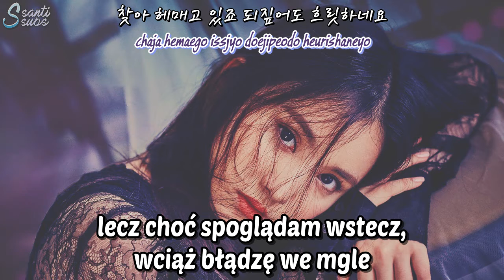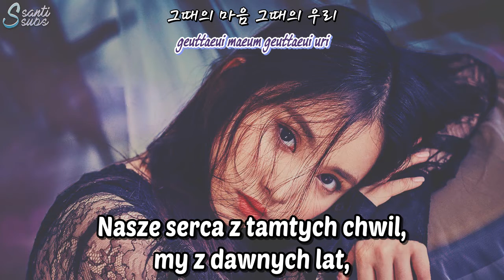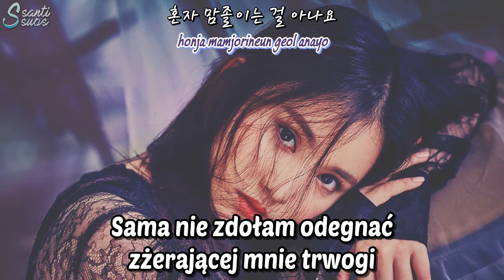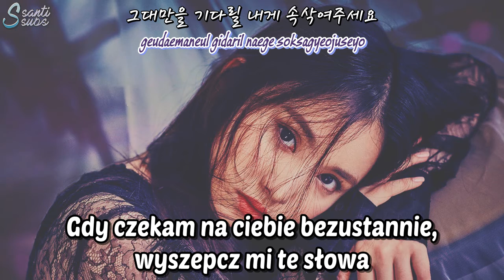Eunha (GFRIEND) - Tell Me (The Crowned Clown OST) [polskie napisy / PL SUB]